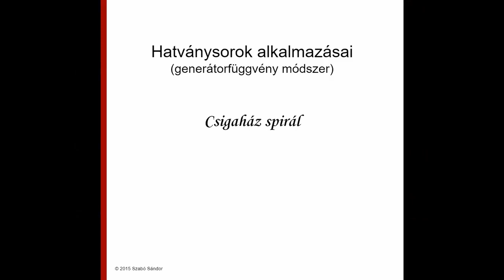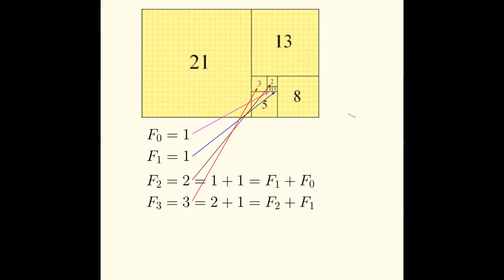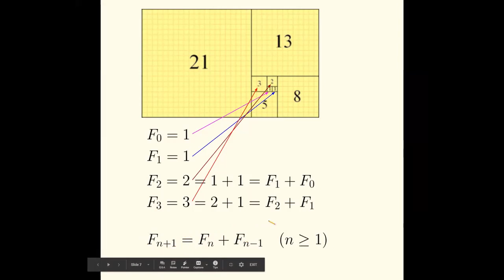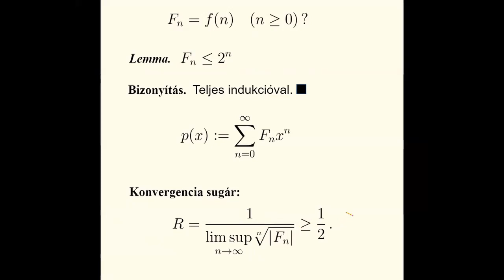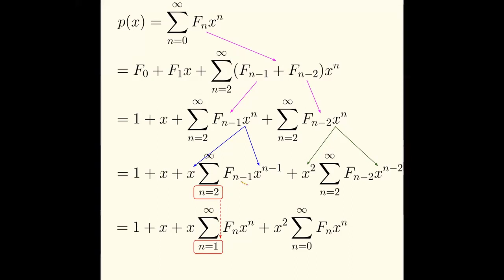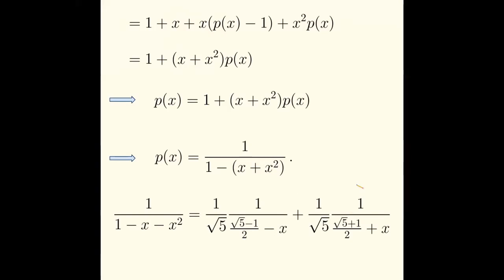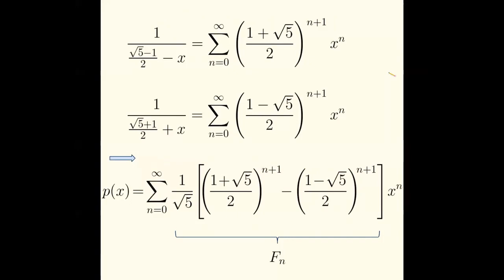Generátor függvény I. Fibonacci számok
Generátor függvény sorozatokra.